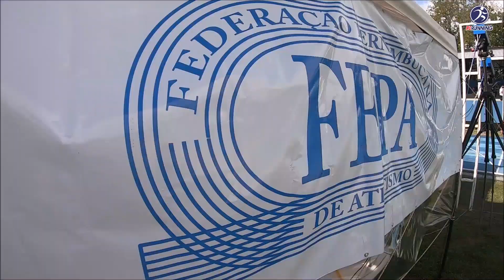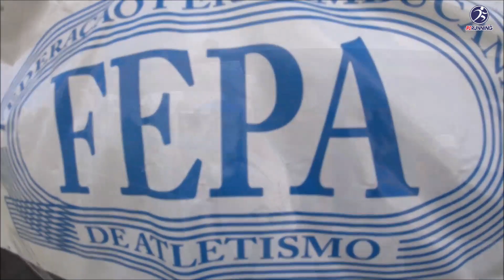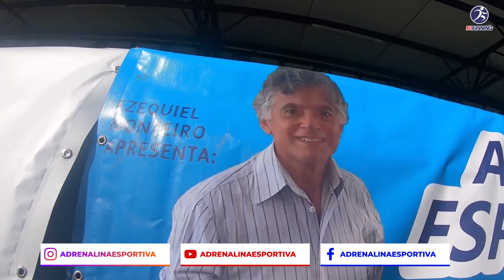VEJA COMO FOI! Campeonato Pernambucano de Atletismo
➜ Compartilhe no FACEBOOK e em seus grupos de WHATSAPP, ajuda DEMAIS!!